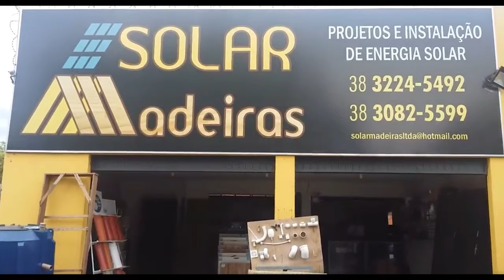BL 3 HÉLIO PEREIRA e CRISTIANO CAMILO,ÁRBITROS